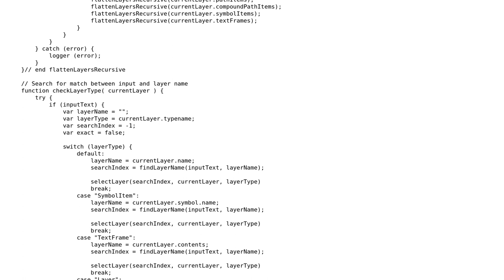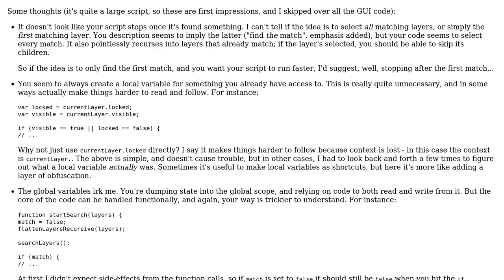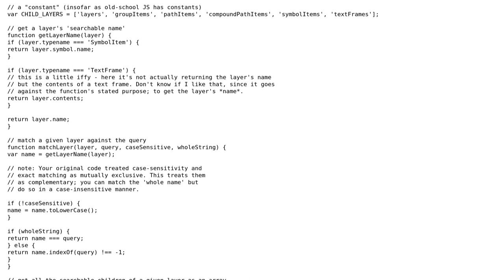Code Review: Search for layers in Adobe Illustrator by name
With thanks & praise to God, and with thanks to the many people who have made this project possible! | Content (except music & images) licensed under CC BY-SA | Music | Images & others | With thanks to user Lloyd Smith user Flambino user 200_success and the Stack Exchange Network Trademarks are property of their respective owners. You are responsible for your own actions.